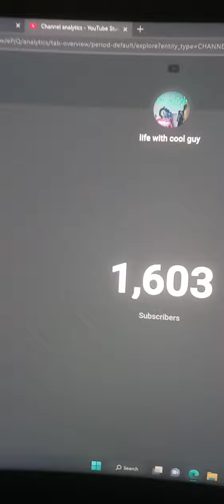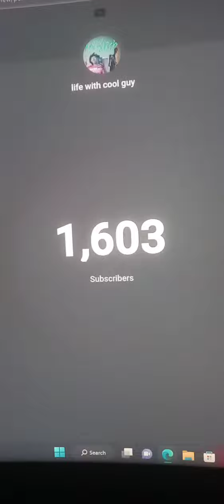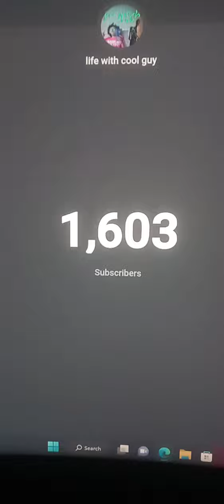thanks for 1,600 subs road to 1,700 subs 🎉🎉🎊🎊 love yall